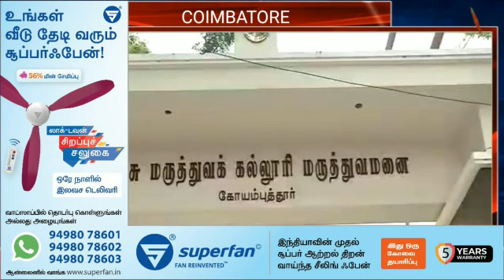Teenager nursing student, septuagenarian retired government staff test positive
A teenager female nursing student is one among the two tested Covid-19 positive and admitted to the ESI Hosptial here.According to health department sources, 19-year old student, hailing from Moolanur in Tirupur district, had gone to her native and returned
on June five to Coimbatore Medical College Hospital.